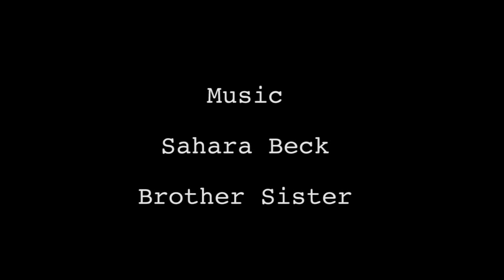Golf Skate Caddy™ 2015 Official Promo 1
Take a quick look at our Australian promo video!